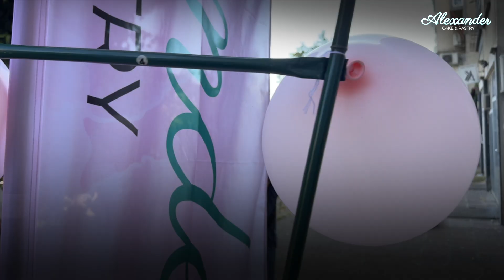Откриване на Alexander Cake & Pastry - София, 11.08.2024 г.